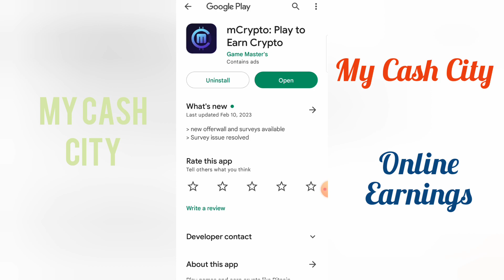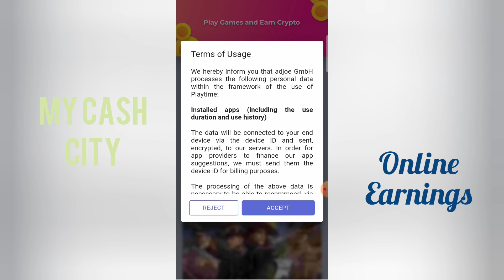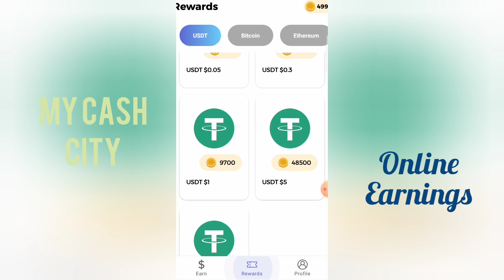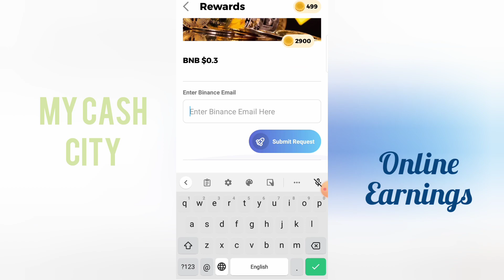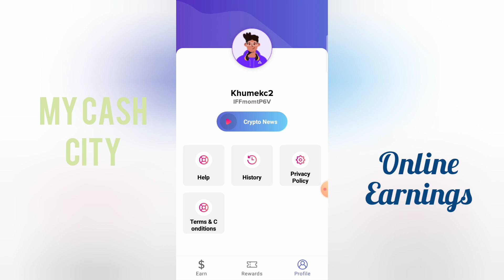Best Money Earning App for Students 2023 | Earn Money from MCropto|| Teach Nepal